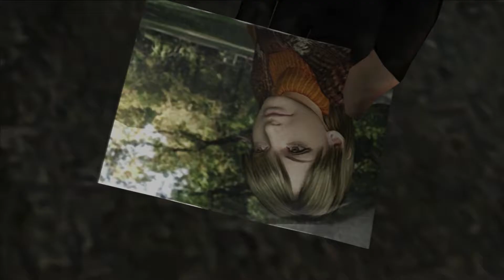RE4 Part 3 | Captain Dynamite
gottem

In resident evil 4, special agent Leon S. Kennedy is sent on a mission to rescue the U.S. President’s daughter who has been kidnapped. Finding his way to a rural village in Europe, he faces new threats that are a departure from the traditional lumbering zombie enemies of the earlier instalments in the series.

SFX
-Action Essentials 2

Music
-Athletic from Super Mario World 2: Yoshi's Island OST
-Number One (Versione Filmologia) from Bleach: Memories of Nobody OST
-Tell Me What the Rain Knows from Wolf's Rain OST
-Inside the Actors Studio by Angelo Badalamenti
-Push It To the Limit in MIDI (beautiful)

Outro music
-Save Theme from Resident Evil 4 OST